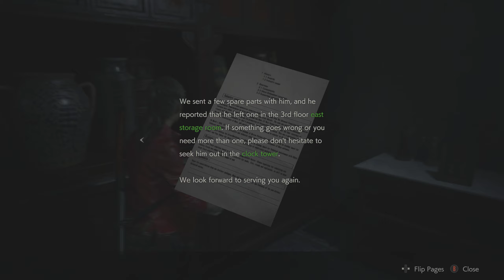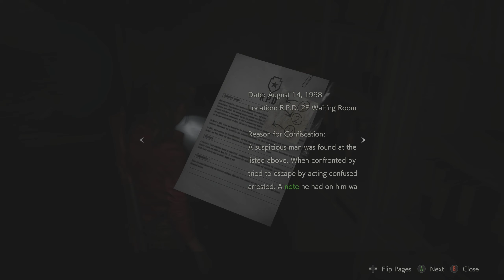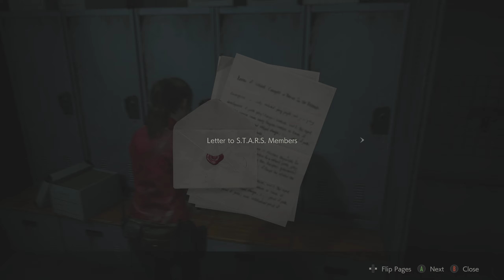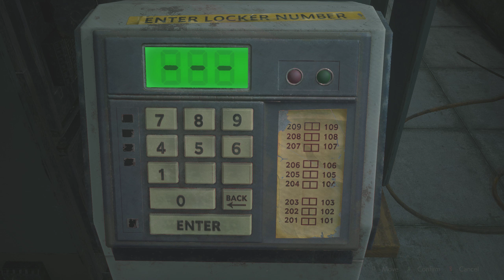Resident Evil 2 Remake | Route B - Part 2